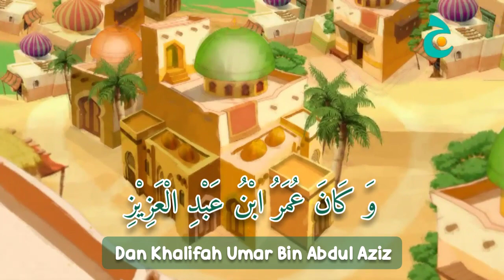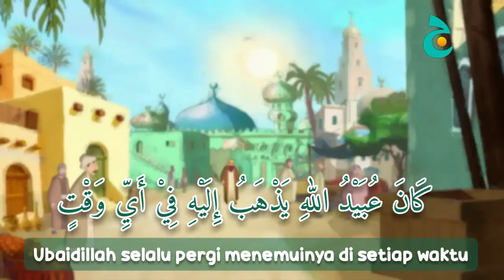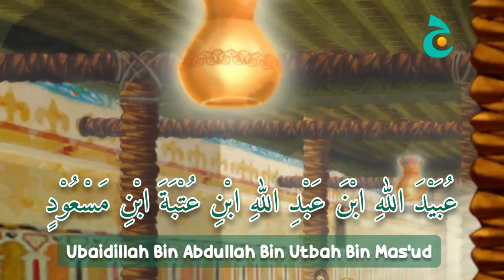Kisah Ubaidillah Bin Abdullah Bin Utbah Bin Mas'ud - عبيد الله بن عبد الله بن عتبة ابن مسعود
Kisah Ubaidillah Bin Abdullah Bin Utbah Bin Mas'ud - Guru Khalifah Umar Bin Abdul Aziz